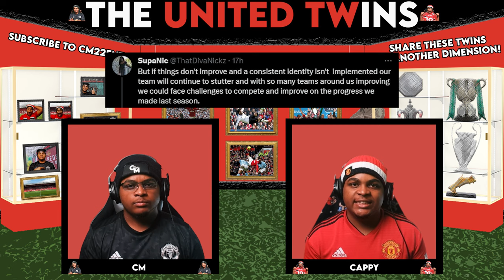MAN UTD'S EPIC Comeback Vs Nottingham Forest! The UNITED TWINS REACT!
The United Twins react to Manchester United's dramatic 3-2 victory against Nottingham Forest 🔴